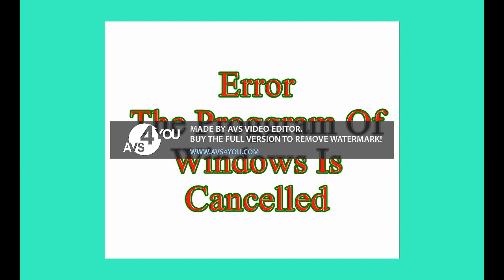Windows Is Cancelled In Luig Group